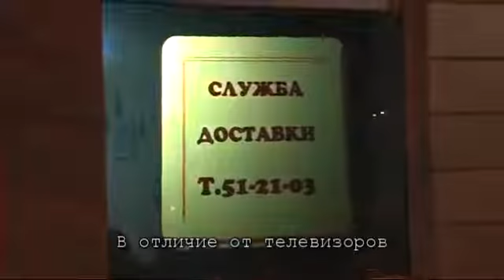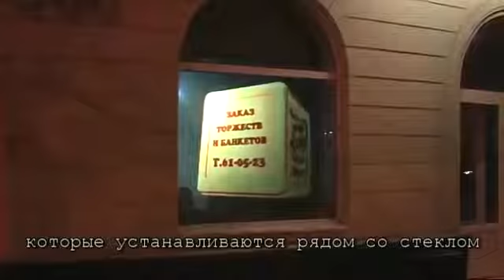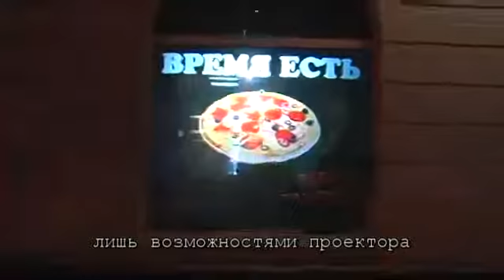Проекционная видео витрина – уникальная система для трансляции рекламных видеороликов на витрине.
Система «Проекционная витрина» состоит из следующих основных компонентов:
- экран обратной проекции;
- проектор с функцией обратной проекции;
- управляющий компьютер;
- коммутационное оборудование;
- крепление;
- контент.

На витринное стекло наносится пленка обратной проекции, на которую направляется луч проектора.
Благодаря многослойной оптической структуре, на пленке появляется яркое и контрастное изображение.
Инновационная система обратной проекции, позволяющая превратить витрину или любую прозрачную поверхность в высококачественный видеоэкран, минимальными средствами.
С помощью проекционной витрины обычное стеклянное оформление превращается в интерактивную панель, привлекая всеобщее внимание.

Контакты:
Project Light Ukraine
Адрес: Украина, г. Харьков, улица Кооперативная, дом 18, этаж 4, офис 1/1
Время работы: Пн.-пт. с 09:00-18:00
График работы ежедневно с 09.00 до 18.00. Не стесняйтесь зайти - мы будем рады проконсультировать вас по проекционному и голографическому оборудованию.